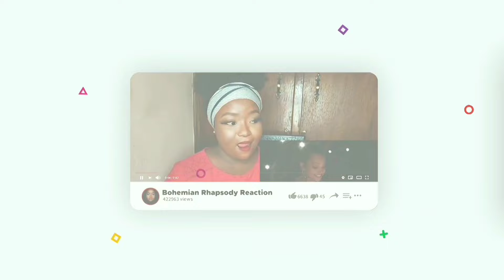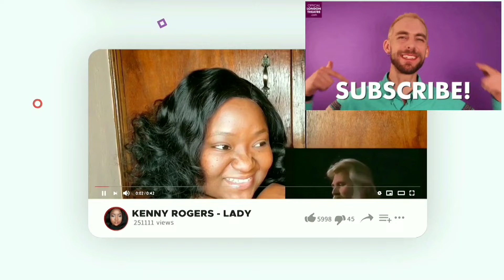AINA ABDUL- FOOL REACTION| FIRST TIME REACTION